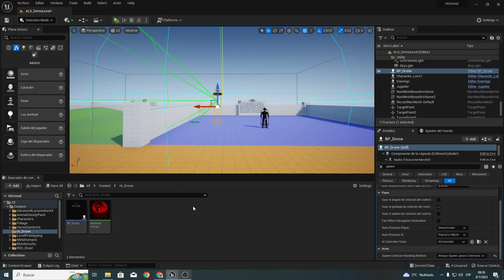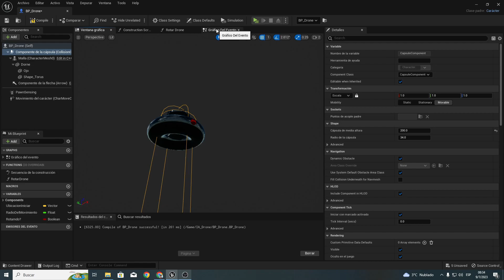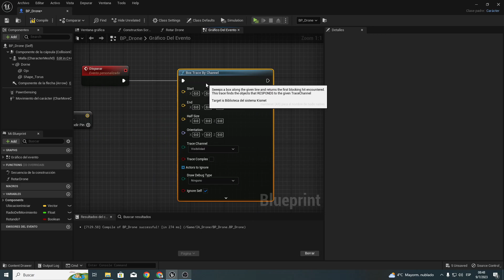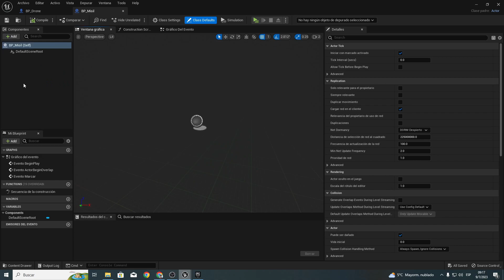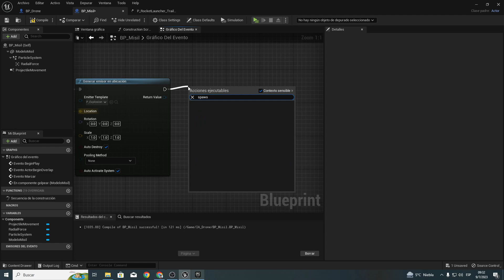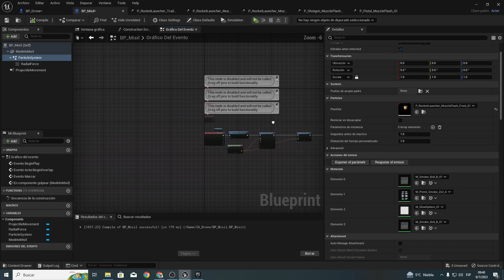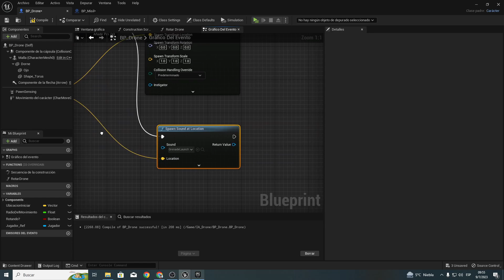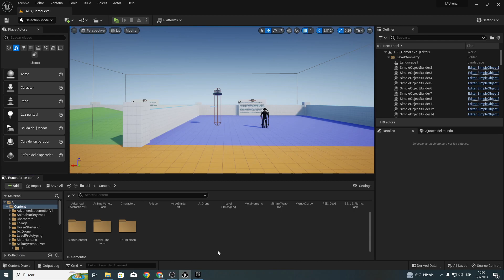UE5| I.A. DRON NOS DISPARA! MISILES!.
hola amigos, hoy continuaremos con nuestro sistema de inteligencia artificial de un dron, y hoy trabajaremos en el disparo de este dron con misiles. espero que les guste!